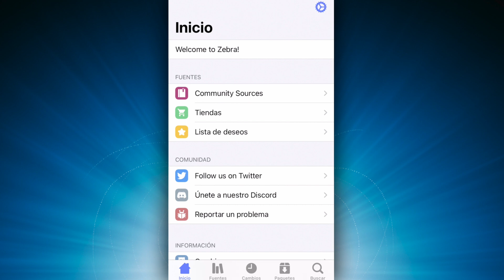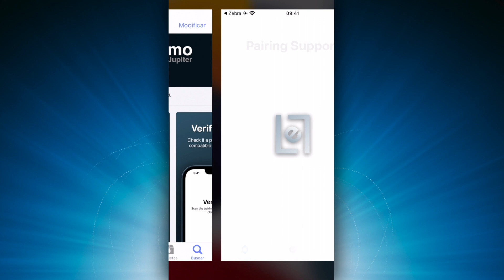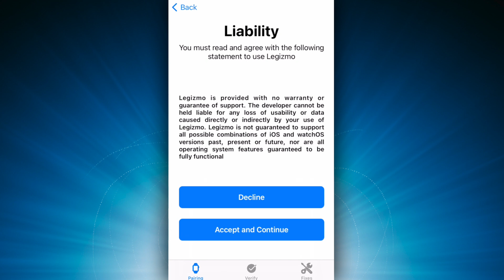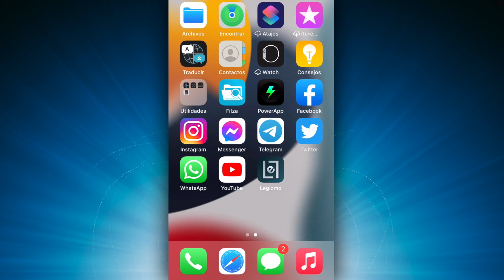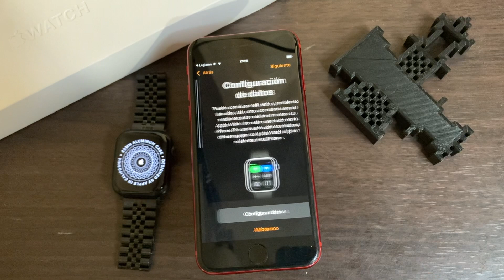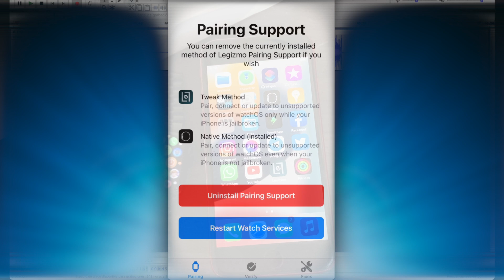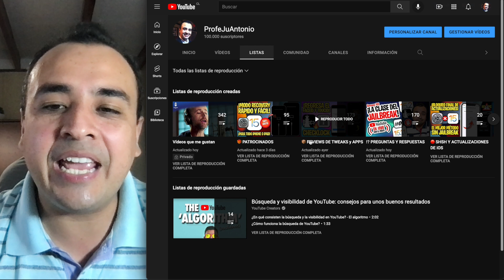TUTORIAL SIN ACTUALIZAR DE iOS ✅ SINCRONIZA TU APPLE WATCH CON TU iPHONE CON JAILBREAK (Legizmo)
⚠️ RECUERDA LAS VERSIONES DE LEGIZMO:
· Jupiter: iOS 13 o superior + watchOS 1.x hasta 8.x
· Grace: iOS 12 o superior + watchOS 1.x hasta 7.x